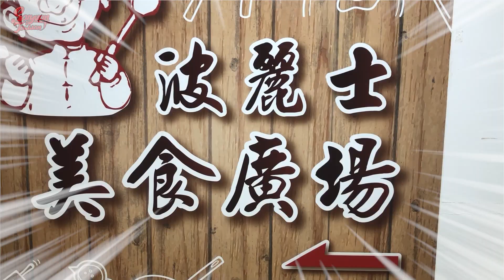台湾警察署の中で食事をしました。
波麗士美食廣場

100台北市中正區延平南路96號B2